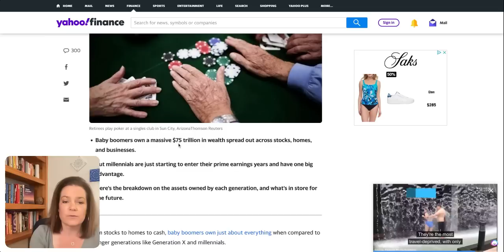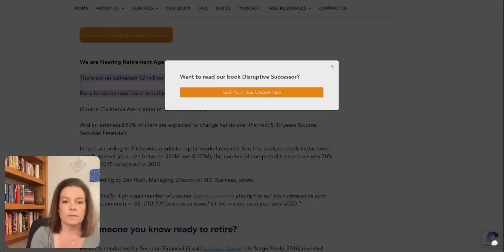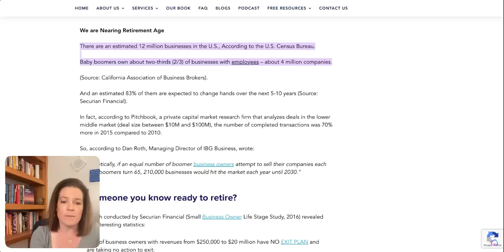Greatest Wealth Transfer of ALL TIME is Coming Soon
Do you have a business that you may want to sell one day? Fill this out to see if Valhil Advisors can help you prepare for that process